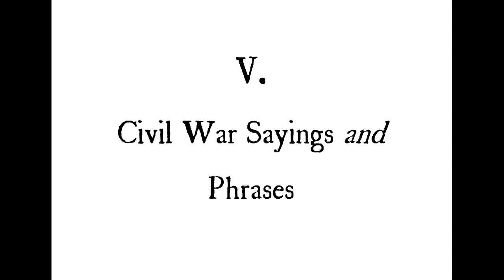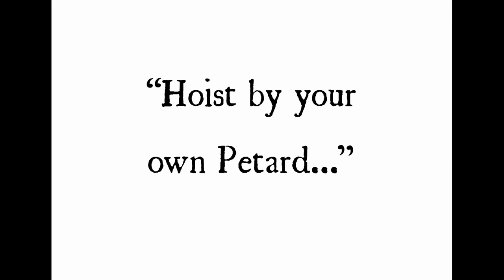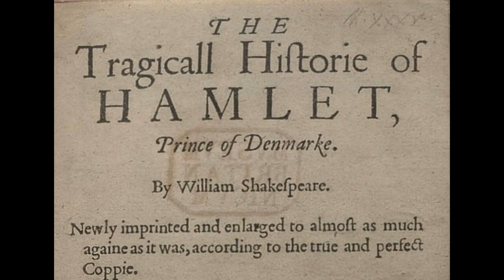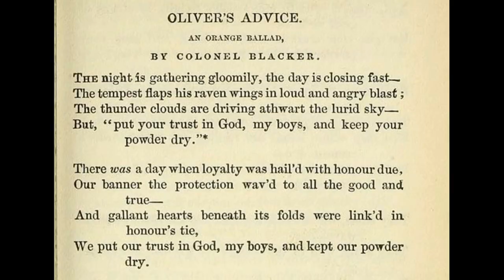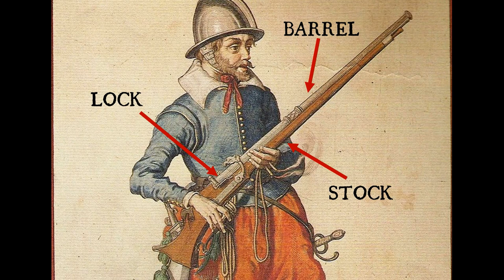Cromwellian Conversations 5: English Civil War Sayings and Phrases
Was Cromwell really depicted 'Warts and All'? How has a 'fart bomb' used in the Civil War found itself into a common turn of phrase?
One of the many impacts that the Civil Wars of the 1640s is thought to still have today is on the English language. The Cromwell Museum's Curator Stuart Orme looks at the stories and myths behind some of these phrases and sayings we still use today.